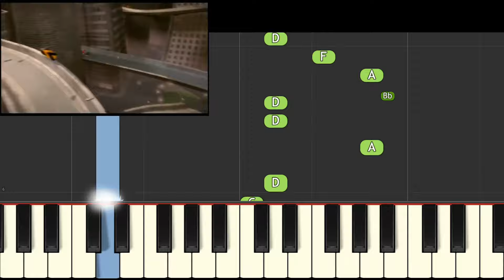Crazy Frog Axel F - EASY Piano Tutorial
How to play an easy version of Axel F by Crazy Frog.